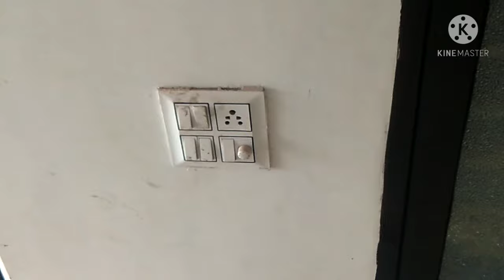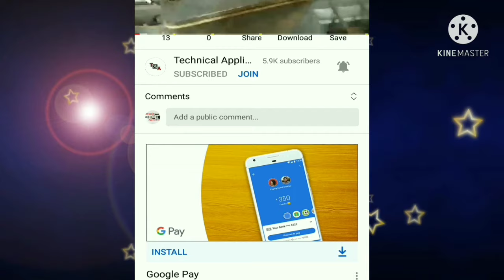led concealed kaise lagaye , led bulb kaise nikale, led concealed light change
namaskar Dosto Is video mein main aapko LED concealed light ko Lagana aur nikala sikhaunga Kaise Ham LED light ko bahar nikal sakte hain aur kaise laga sakte hain Puri Jankari video mein Di Jayegi